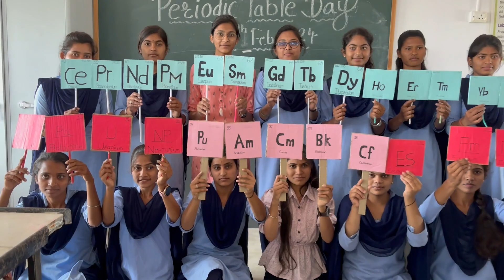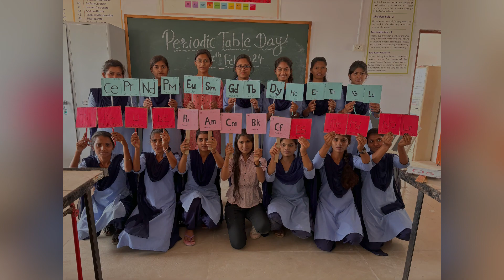Periodic Table Day Celebration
Department of Chemistry, Arvindbabu Deshmukh Mahavidyalaya Bharsingi celebrated Periodic Table Day on 12/07/2024.